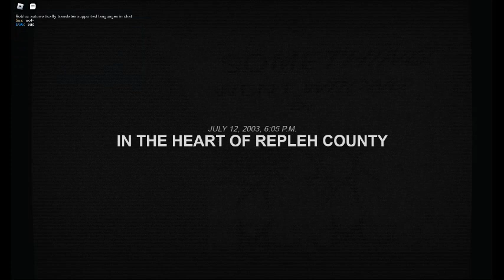Playing Repleh County Archives 2 again part 1 (ROBLOX)